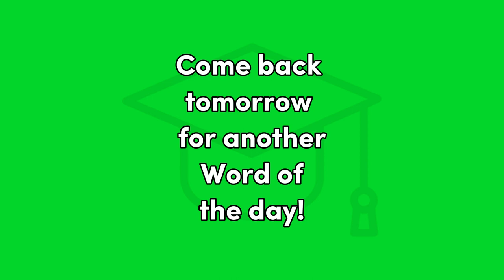Cumpleanos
Spanish, Word of the Day, Beginning Spanish, educational, compleanos